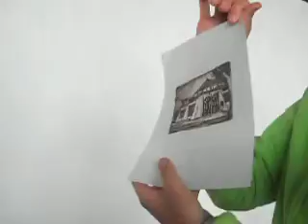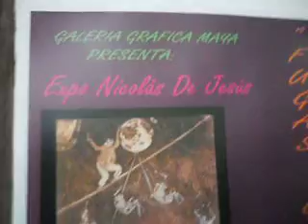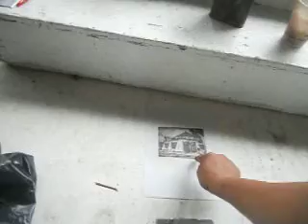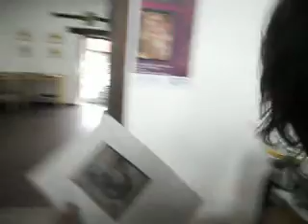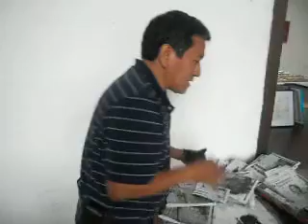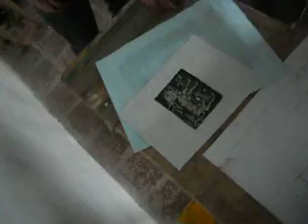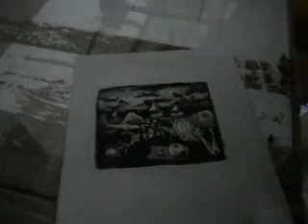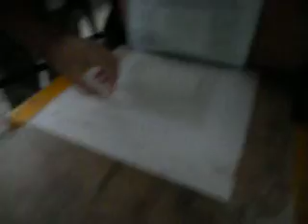Gráfica Maya Conciencia Colectiva.Galería en San Cristóbal, Chiapas.Artista Nicolás De Jesús.